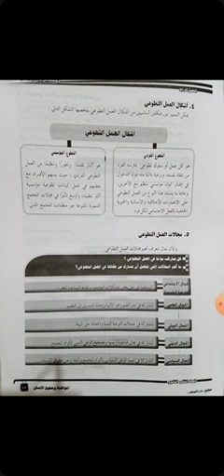المواطنة وحقوق الإنسان الصف الثاني الثانوي أشكال العمل التطوعي.